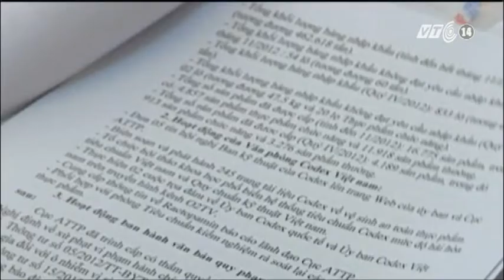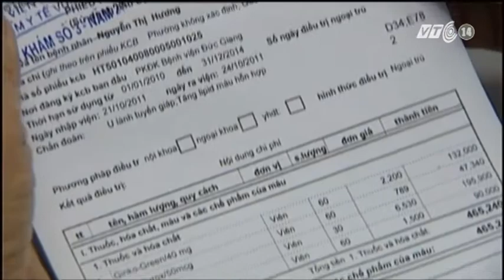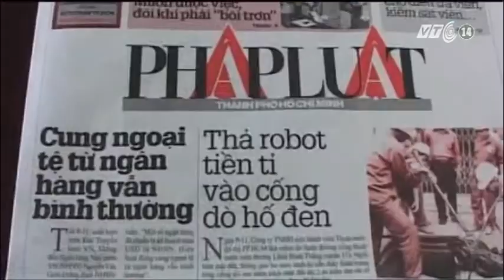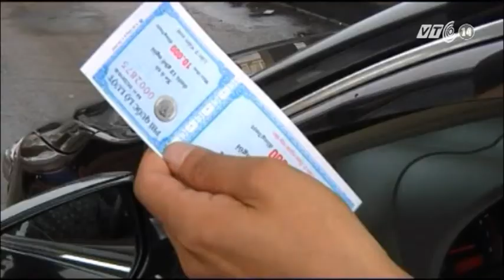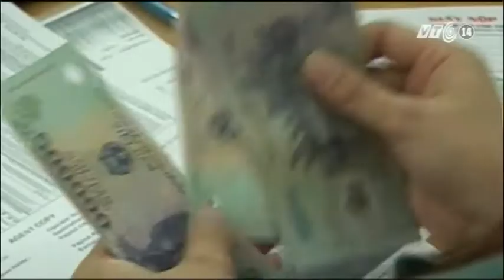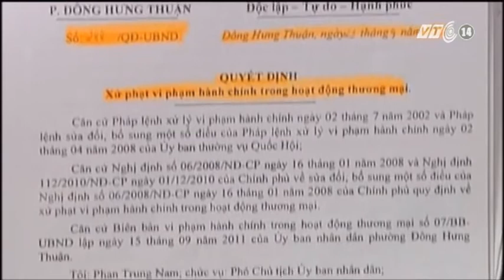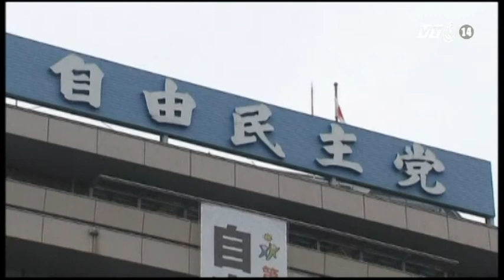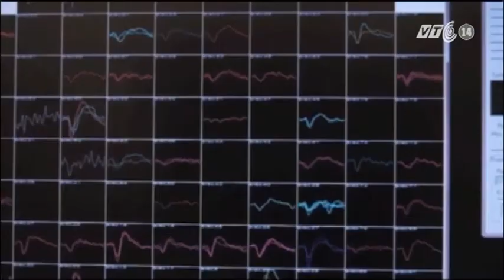VTC14_Nhật ký cuộc sống_17.12.2012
Những thông tin chính trong bản tin nhật ký cuộc sống ngày 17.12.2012
- Bắc Bộ đón đợt rét đậm đầu tiên vào dịp Giáng Sinh.
- Số nạn nhân ngộ độc thực phẩm tăng trong năm 2012.
- Radar thời tiết - công nghệ dự báo của những năm 70 có còn chính xác ?
- Chưa có chính sách riêng cho lao động nữ đi làm việc tại nước ngoài.
- Thu phí bảo trì đường bộ - cần tránh gây bức xúc trong dư luận.
-  Hà Nội thanh tra, kiểm tra  làm rõ nạn tiêu cực trong thi tuyển công chức.
- TP. HCM : phường Đông Hưng Thuận - quận 12 quanh năm sống chung với ô nhiễm.
- Tổng thống Mỹ Obama hứa sẽ chấm dứt thảm kịch xả súng.
- Nhiều trẻ em tại Triều Tiên  bị suy dinh dưỡng.
- Cánh tay giả điều khiển bằng não - hy vọng mới cho người bại liệt.